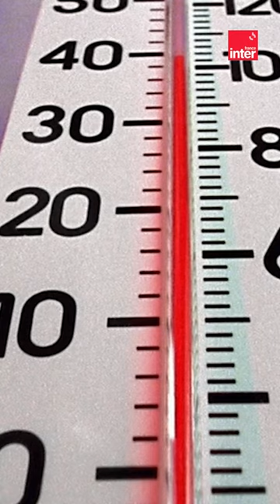Tu savais que pour se rafraîchir, il valait mieux boire chaud ?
Par Hélène Béraud